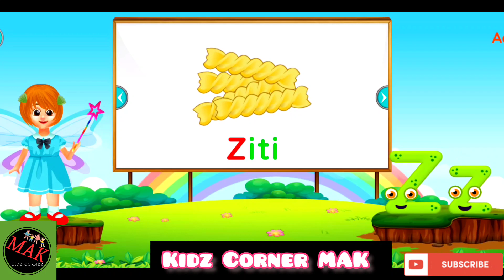ABC Phonics Song | Letter Sounds Phonics Song | Alphabet Song with Sounds | Toddler Learning Video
ABC Alphabet Song | A for apple Phonics Song | ABCD Alphabet Rhymes for Nursery Kids MAK Kidz Corner

Aa for apple

Bb for baby

Cc for candy

Dd for diamond

Ee for elephant

Ff for fairy

Gg for glasses

Hh for hen

li for Igloo

Jj for jelly

Kk for keyboard

Ll for ladybug

Oo for orange

Mm for monkey

Nn for needle

Pp for pony

Qq for queen

Rr for rainbow

Ss for spider

Tt for tiger

Uu for umbrella

Vv for violin

Ww for whale

Xx for xylophone

Yy for yoyo

Zz for zebra

To solve this problem, the videos in 'ABC Alphabet - KinderKids Education have added a new dimension to child education. Kids can simultaneously see, speak, and listen to the alphabet. As a result, kids can easily remember the alphabet. We also add actual footage. In this, children can see the accurate picture of the words formed by the alphabet and understand them. Through video, it is possible to make the pre-primary education of children much faster. This learning is long-lasting for the babies because of the fun simulation of seeing, hearing, and reading the alphabet.

This channel is specially designed for toddlers to learn the alphabet. Each video is carefully crafted. Here cartoons, pictures, and fun graphical elements are added to understand the meaning of the alphabet. And the actual video of the word made with each alphabet is added. So that the child can match

everything with his surroundings. We produce videos by adding corresponding pictures and cartoons to create interest in reading and

We have organized videos into different playlists based on different contexts.

abc song

abc song

kindergarten song

kids song

ABCD Song

Preschool Learning

alphabets,rhymes,nursery rhyme,children,kids, school,A for apple b for boby,abc,video,videos, peom,playschool,hindi varnamala,baby,A For Apple B for Ball C for Cat,ABC Phonics Song With Image,Alphabets For Kids,